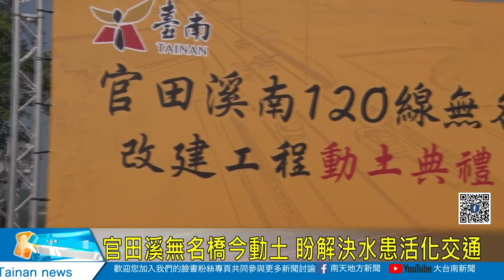官田溪無名橋今動土 盼解決水患活化交通20221109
位於台南市南120線的官田溪無名橋，每當大雨必淹水阻斷通行，為了擺脫數十年來的窘況，市府結合中央投入1億8,722萬元辦理改建工程，今(9)日上午舉行動土儀式，預計2024年6月完工，給民眾一個安全的交通道路。